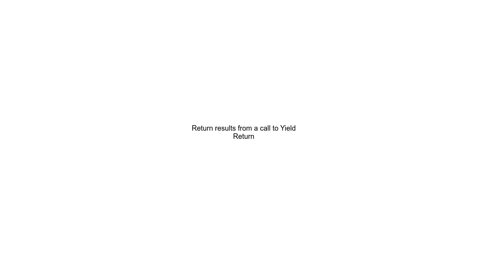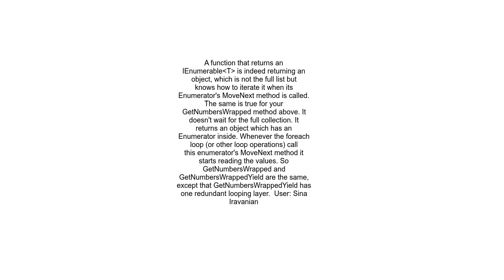Return results from a call to Yield Return